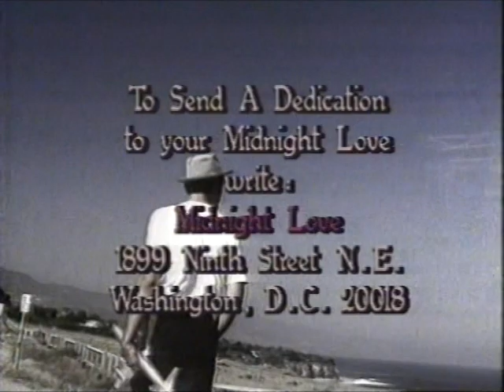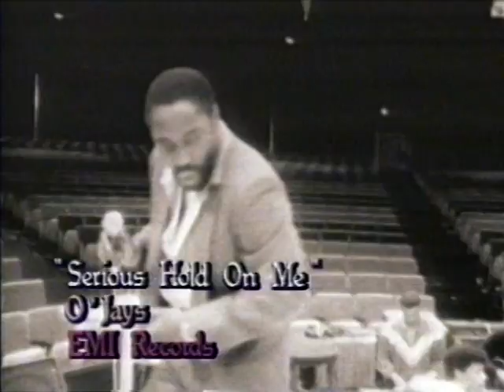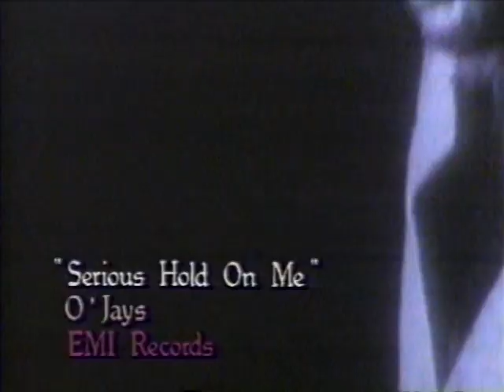MIDNIGHT LOVE- Lillo Thomas - Wanna Make Love